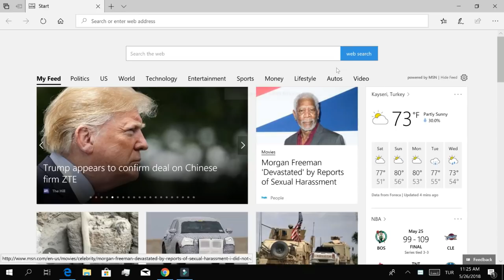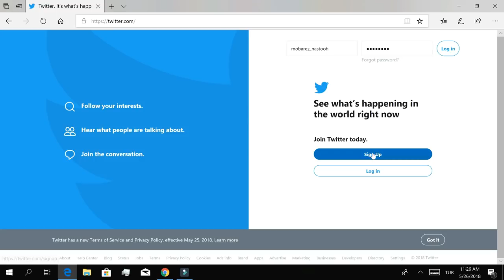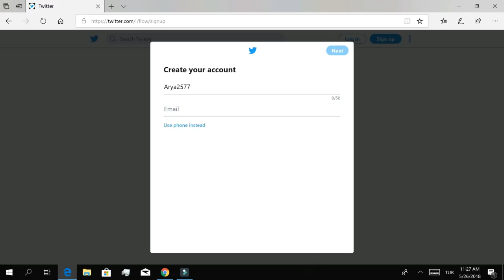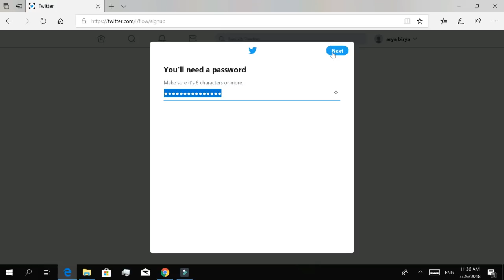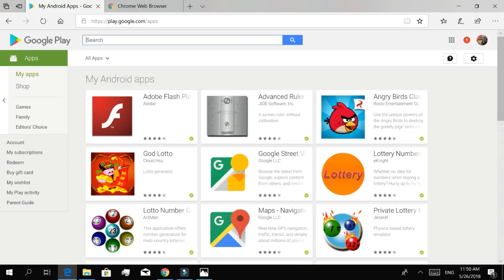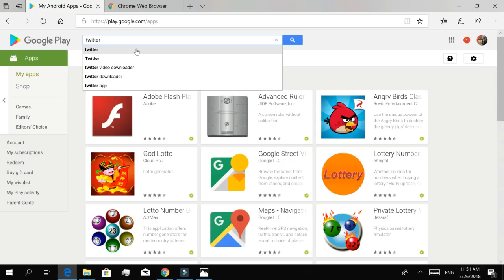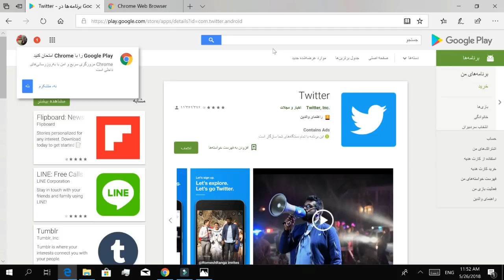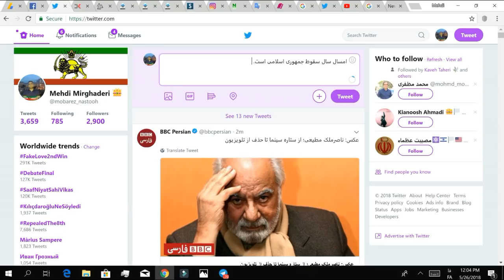آموزش تویتر: قسمت اول ساخت اکانت تویتر در موبایل و کامپیوتر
در این قسمت از آموزش تویتر با نحوه ساخت اکانت در تویتر موبایل و کامپیوتر آشنا می شوید.